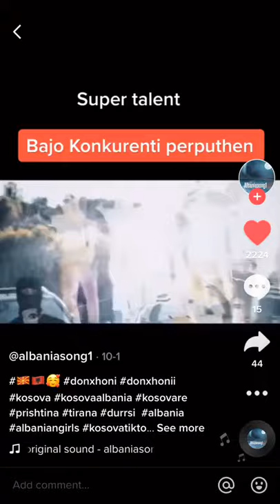Kenga e Bajos qe nuk e din kush qe e ka fshi kur ka hyr ne perputhen 💋